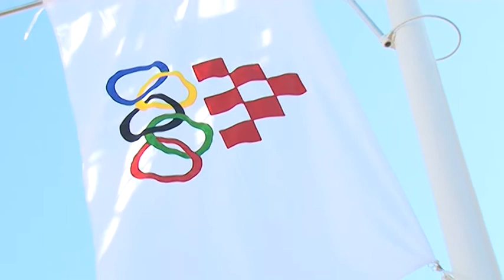110910 Djecja olimpijada Koprivnica